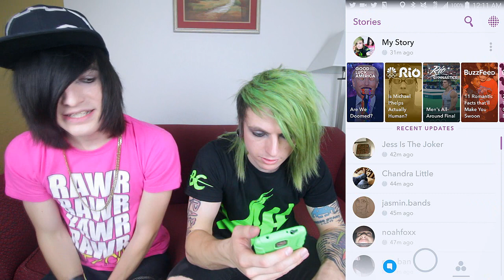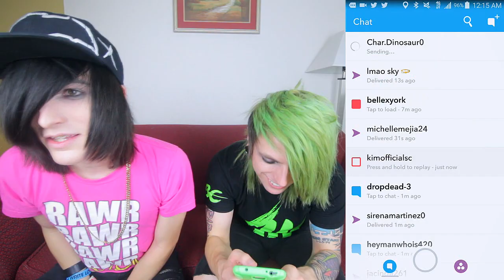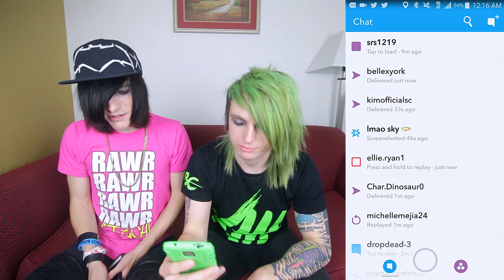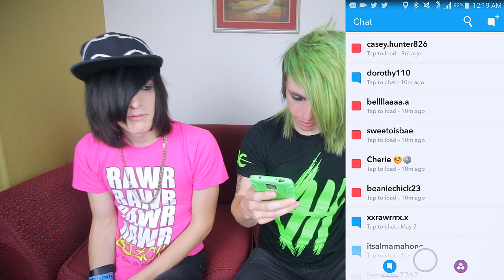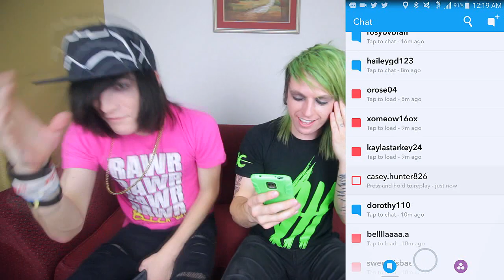EMO Snapchat Session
NEWEST VIDEO: "How I Went From Black Hair to White Hair - Transformation Video & Progress"